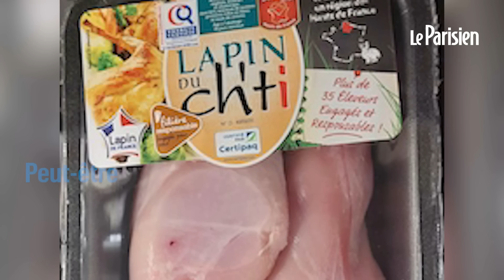L214 porte plainte contre un élevage de lapins dans le Nord, Auchan suspend son activité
Dans une vidéo, L214 accuse de maltraitance un élevage de lapins de Noordpeene, dans le Nord. L’association a porté plainte, tandis qu’Auchan a décidé ce mardi de suspendre son activité avec l’élevage incriminé.